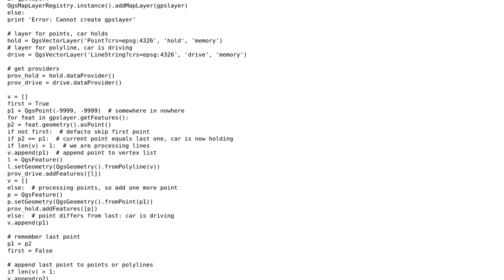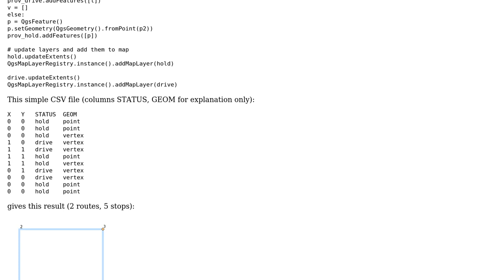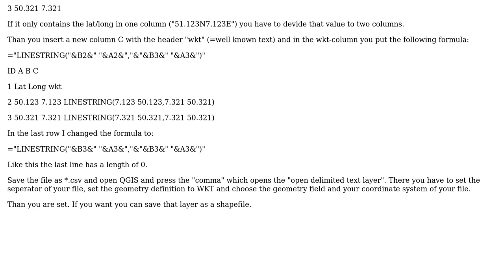GIS: latitude/longitude to linestring or points (2 Solutions!!)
GIS: latitude/longitude to linestring or points

With thanks & praise to God, and with thanks to the many people who have made this project possible! | Content (except music & images) licensed under CC BY-SA | Music | Images & others | With thanks to user PolyGeo user MacMuffin user Detlev user Alex and the Stack Exchange Network Trademarks are property of their respective owners. You are responsible for your own actions.